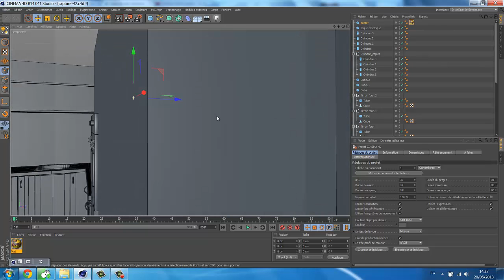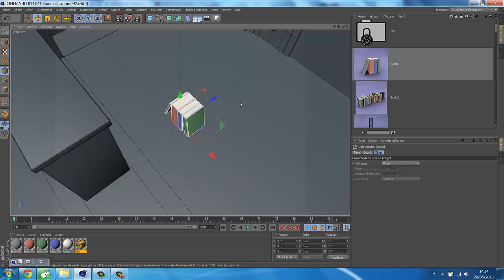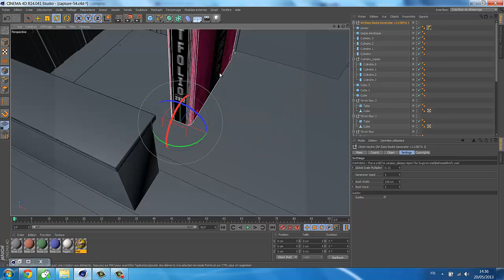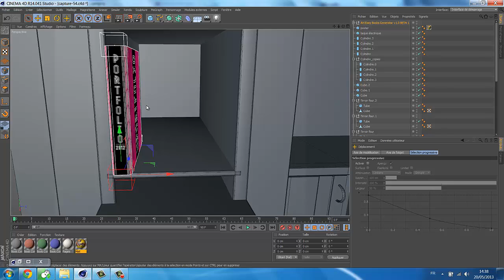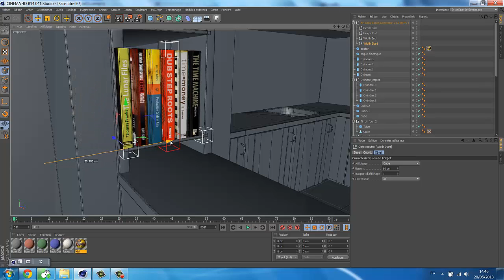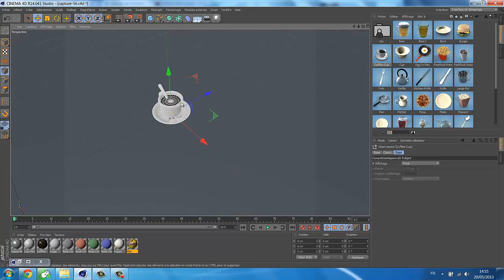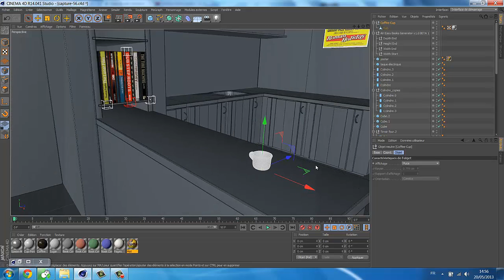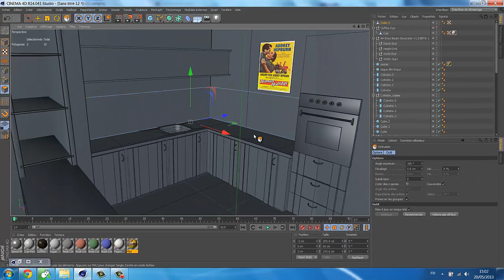Cinema4D_Cuisine_Youtube11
test